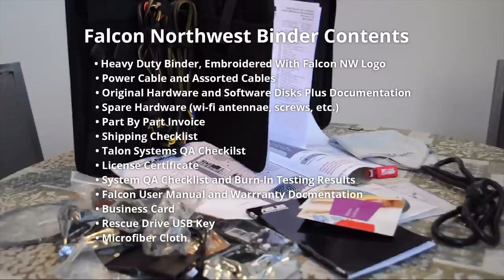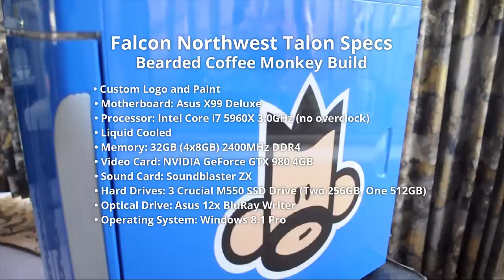Falcon Northwest Talon Unboxing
I open up my newly acquired gaming PC from Falcon Northwest. It's my first new computer in ten years and I got it just the way I wanted it, complete with custom paint. And no, I didn't build my own, and I tell you why in the video. Is Falcon Northwest worth it? See for yourself.

Here are the specs:
• Custom Logo and Paint
• Motherboard: Asus X99 Deluxe
• Processor: Intel Core i7 5960X 3.0GHz (no overclock)
• Liquid Cooled
• Memory: 32GB (4x8GB) 2400MHz DDR4
• Video Card: NVIDIA GeForce GTX 980 4GB
• Sound Card: Soundblaster ZX
• Hard Drives: 3 Crucial M550 SSD Drive (Two 256GB, One 512GB)
• Optical Drive: Asus 12x BluRay Writer
• Operating System: Windows 8.1 Pro

If you are interested in a Falcon Northwest rig of your very own, check them out on the web